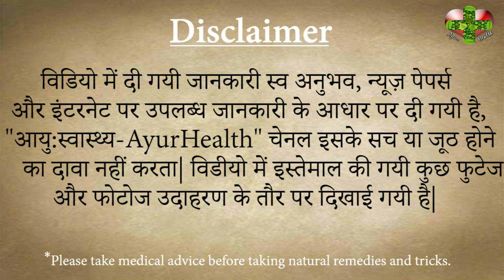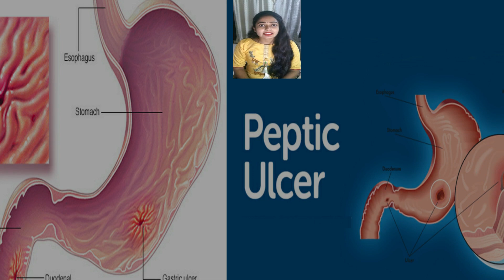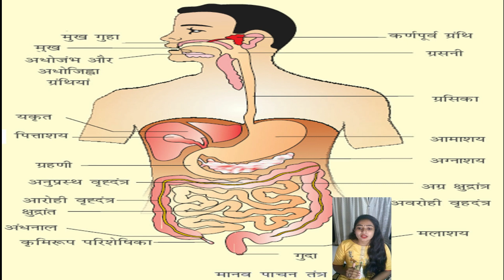मानव का पाचनतंत्र कैसे काम करता है?| How does human digestion system work?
According to Ayurveda, if a balanced diet is done at the right amount and at the right time, then there will be no sickness. But this is not done. And then increases the likelihood of diseases like gastric ulcer, intestinal ulcer and peptic ulcer. The digestive system has been given great importance in Ayurveda. When the digestive tract is correct. So all the cells of the body, including the cells, receive adequate nutrition. And help in the development of the body.

Ayurveda believes that people should eat healthful diet. Digestion of three major physical disorders varies. The digestion of the person in the vata nature is variable, delicate and fast. Digestion of a person of bile nature is deep and strong, that is, such a person can digest heavy food too. The digestion of the person in cuff nature is slow and heavy. Vata defect requires pure blood formation and suitable metabolism. The digestion of people of Vata nature keeps changing. Provides proper nutrition to strong digestive traps. And in vain substances, such as facilitating the smooth immersion of sewage. Therefore, to keep the body in a balanced state, it is most necessary to balance the fire of digestion. Like a machine or vehicle, the vehicle is produced by the energy produced by a petrol. The same digestive fire Diagnostic enzymes burn food and run our body with the nutrients produced from it.

According to Ayurveda activities of digestion are punctuated. It is necessary to follow that goal and eat the appropriate amount at the right time. If this is not done, then it creates imbalance in the digestive tract and gives rise to diseases.
Rural people are disciplined to eat from time to time, so they do not have any complaints regarding the imbalance of digestive tract and related diseases. His digestion is better and appreciable than the people living in cities.

Friends In this video we know about the importance of digestion and its different types. In the next video we will learn about his remedies.